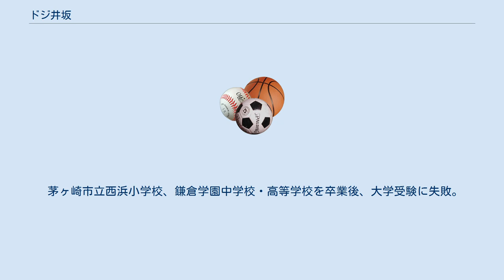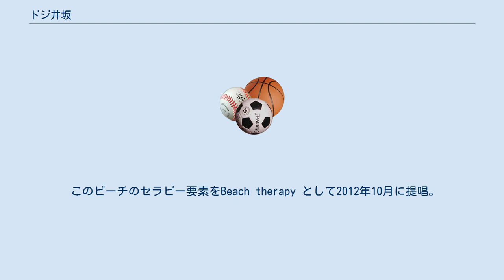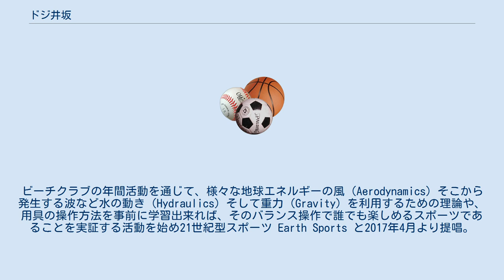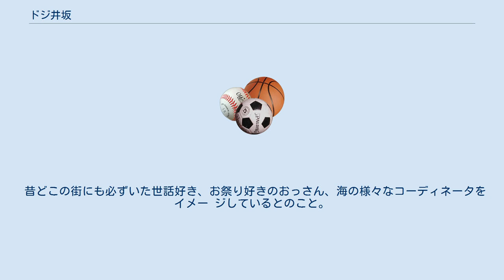ドジ井坂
ドジ井坂（ドジいさか）こと井坂 啓美（いさか ひろみ、1948年3月13日 - ）は日本の男性初代（ハワイにて）プロサーファー。
神奈川県茅ヶ崎市出身。
 茅ヶ崎市立西浜小学校、鎌倉学園中学校・高等学校を卒業後、大学受験に失敗。
浪人生活を経て翌年拓殖大学に推薦入学するも半年で中退。
プロサーファーへ。
 中学校・高校ではバスケットボール部キャプテンを務める。
 アメリカ文化に憧れ、洋書店でアメリカのスポーツ雑誌を立ち読みし、アメリカ文化センターに通う。
 高校3年の文化祭ではバスケット部のキャプテンでありながら、「アメリカンフットボール研究会」を立ち上げる。
 高校2年の夏にベニヤ板と木製竜骨組空洞サーフボードを自作、サーフィンを始める。
 西野光夫らと茅ヶ崎のサーフィンクラブ「バーベリアンズ」を設立。
 大学を半年で中退後、米国・カリフォルニアに渡り、サーフィン体験学習人生が始まる。
 米国カリフォルニアにてサーフボード製作（シェイピング）技術をマスター。
帰国後サーフボードのシェイプをしながら全国をサーフィン三昧。
 思い立ったら即行動。
集中すると周りが見えなくなる。
 その後1979年まで国内のコンテストで優勝入賞多数。
 サーフィン海外体験を一般誌（平凡パンチ、週刊プレイボーイ等）、サーフィン専門誌に寄稿。
サーフィンカメラマンとしても活動。
 サーフィンだけでなく世界の海岸の様々な環境や、世界のビーチ&リゾートの見聞を広める。
 バリアフリーのどこも平らでバランスが悪くても生活出来る「都会型生活環境」が人間の本来の能力を退化させているのでは? 本来人間が持っている「バランス能力や姿勢の悪さ」が無駄な筋肉を動かし、基礎体力や運動能力が低下しているのでは? これまでのウェイトトレーニングを、このバランスの悪い、姿勢の悪い状態で行っても効果は? などと疑問に思う。
 そこで、まず、本来の人間の持つバランスや高度な動作姿勢を見直し、身体のバランスを整えてから、必要最低の筋力を効率良く動かす「フィジカル（動作）センス（感覚）」をトレーニングする方法を「フィジカルセンストレーニング」として2009年に提唱。
人間の筋力で自然の力に立ち向かうのはナンセンス。
ドジイサカのサーフィンの指導方法としても確立している。
 日本の海岸の長さは世界の6位（国の海岸線の長さ順リスト）でありながら、一般の海岸の利活用は、欧米の産業革命の劣悪な労働環境からのリクリエーション活動として始まった海水浴が今も旧態依然として受け継がれている。
 大自然は凄まじい力を持っている。
それは自然の驚異であり、ある人にとってそれに立ち向かうチャレンジでもあった。
 海の波は台風や津波などの災害の要因と恐れられるが、平穏な日常の波の揺れる動き、そして崩波する白い波や波音には癒やされる人も多いと思う。
 ビーチには様々な自然のエネルギーが満ちあふれている。
ビーチの風を感じる、そして風を楽しむプログラムを「ウインドセラピー」。
ビーチの砂の柔らかい感触、その柔らかい砂の上を楽しむ「サンドセラピー」。
小さな波でもその力を感じて楽しむプログラムを「サーフセラピー」。
海の揺れに身体を任せてリラクックスすれば自然のストレッチになる「ウオーターセラピー」。
 このビーチのセラピー要素をBeach therapy として2012年10月に提唱。
 2013年下田市の健康増進プログラムとしてシニアへ体操と海体験そして82歳の方もサーフィンを体験した。
 2014年千葉県商工労働部観光企画課 「砂浜の新たな利活用に関する研究会 」にて「ビーチセラピー」を提案。
 2015年千葉県鴨川市にてビーチクラブの活動にシニア向けのビーチセラピーを年間プログラムとして実施した。
 整体師、マッサージ師、ヨガインストラクターらと海のスポーツとリラクゼーション&セラピーを合体させた「ビーチセラピー」も提唱。
 サーフィンをはじめとする海のスポーツの指導の歴史は、20世紀初期の木製の重たい用具の時代から、用具の進化や運動解析技術の向上によって、力を入れなくても用具の操作が可能な時代になり、力による操作は不要になった。
ビーチクラブの年間活動を通じて、様々な地球エネルギーの風（Aerodynamics）そこから発生する波など水の動き（Hydraulics）そして重力（Gravity）を利用するための理論や、用具の操作方法を事前に学習出来れば...